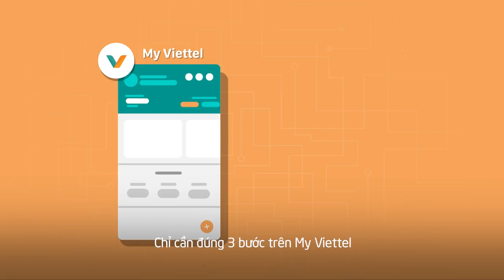[VIETTEL] CHUYỂN ĐỔI SIM 11 SỐ SANG 10 SỐ - NHỮNG ĐIỀU BẠN CẦN BIẾT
🎯 SIM 11 SỐ SẼ CHUYỂN ĐỔI SANG 10 SỐ BẮT ĐẦU TỪ 15/09/2018
🤔 BẠN ĐÃ CẬP NHẬT ĐẦY ĐỦ THÔNG TIN CHƯA?

🔥 Cùng xem video để nắm ngay thông tin quan trọng
👉 Khi nào thì bắt đầu chuyển đổi và các mốc chuyển đổi chính?
👉 Cập nhật danh bạ qua đâu nhanh và tiện nhất?
👉 Cập nhật danh bạ cho người thân như thế nào?
👉 Có phải khai báo số điện thoại cho ngân hàng, cập nhật số điện thoại trên ứng dụng, mạng xã hội, website, card visit,...?
👉 Những hỗ trợ khác của Viettel là gì?